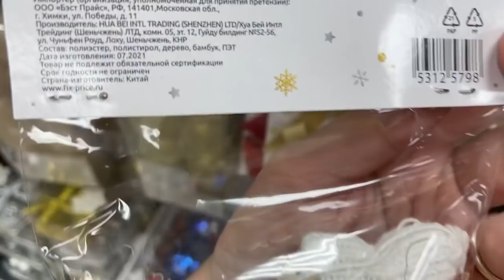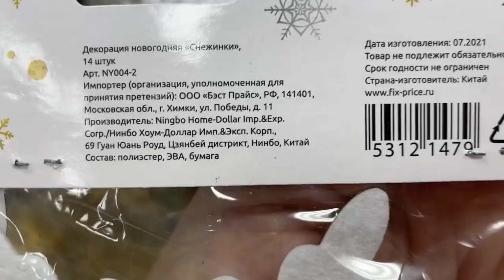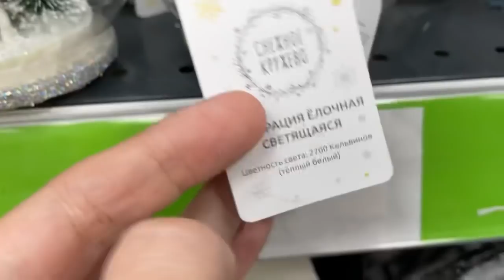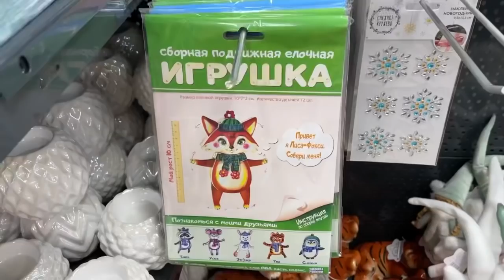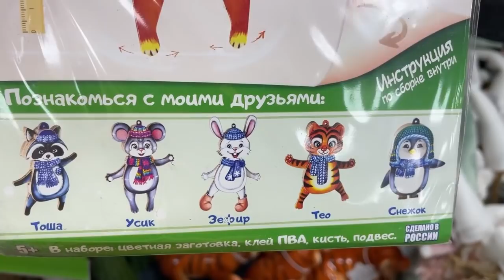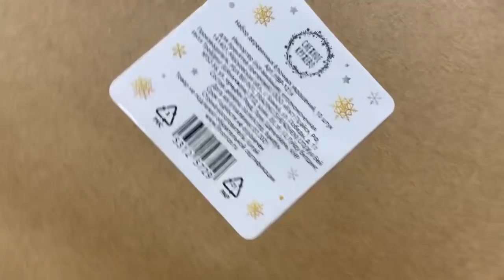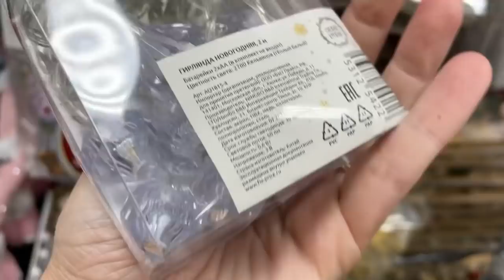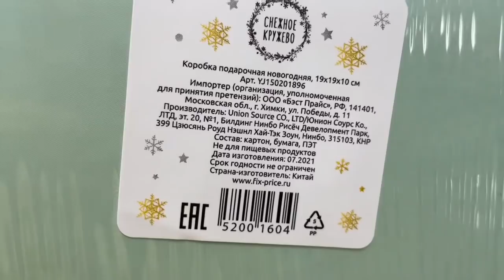Я В ШОКЕ😱🎄ФИКС ПРАЙС🎄НОВЫЙ ГОД🎄МЫ ДОЖДАЛИСЬ🔥ПОДРОБНЫЙ ОБЗОР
Друзья, привет!
Обзор из Фикс Прайс Коллонтай, 24
Санкт-Петербург

Спасибо! :-)